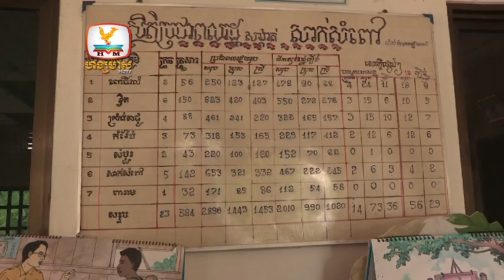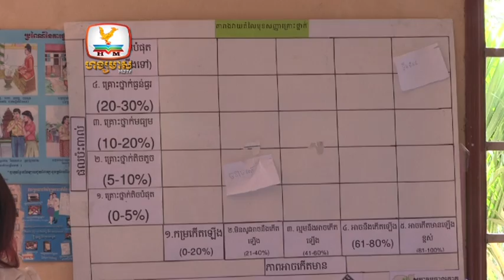PIN helps communities in Phnom Penh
People in Need team conducted HVCA (Hazard Vulnerability Capacity Assessment) in all 96 Sankats (communes) in Phnom Penh – capital of Cambodia. We were discussing with local authorities and communities about natural and manmade disasters affecting their life. As a result we prepared Disaster Risk Reduction Plans to mitigate impacts of future shocks.
HVCA is an element of the “Human Rights Based Spatial Planning” project implemented by People in Need together with Sahmakum Teang Tnautand funded by European Union delegation in Cambodia and Czech Development Agency.